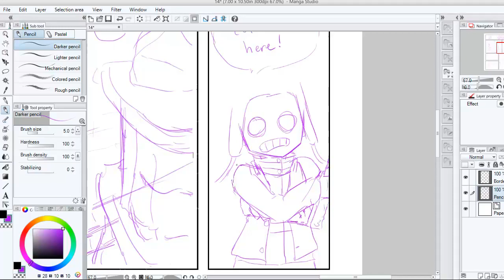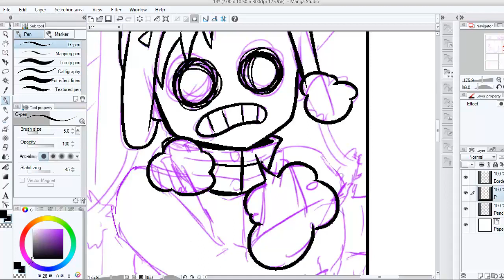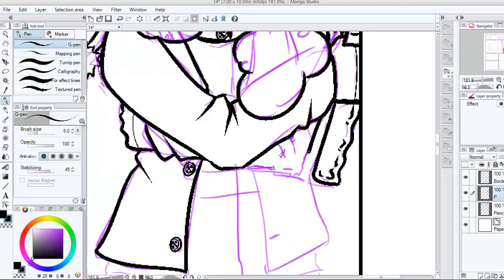No Name Star Chapter 8 Panel Drawing (Jun 10, 2018)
We've come so far since then! Chapter 16 just came out a couple weeks ago.
Last of the reuploads